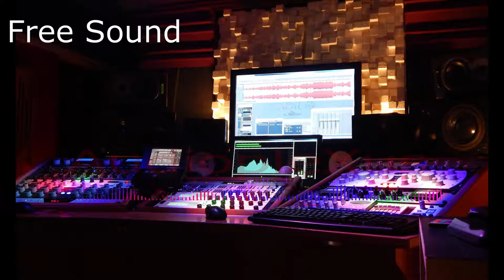House (Free Sound No Copyright).